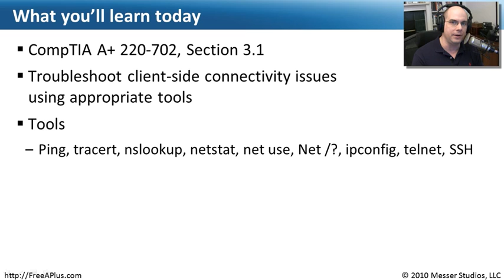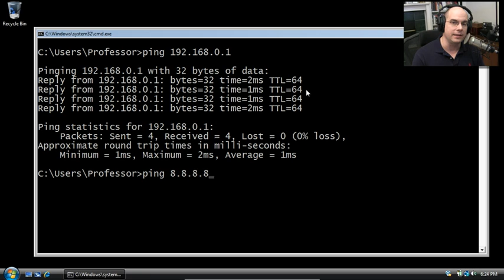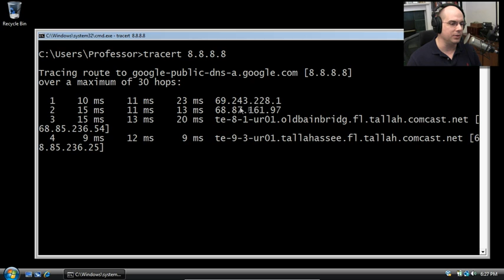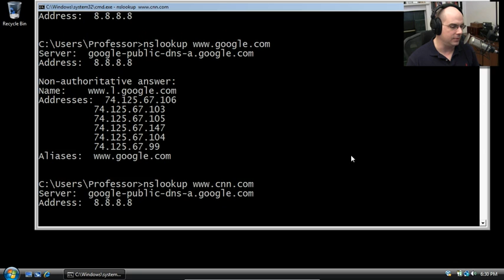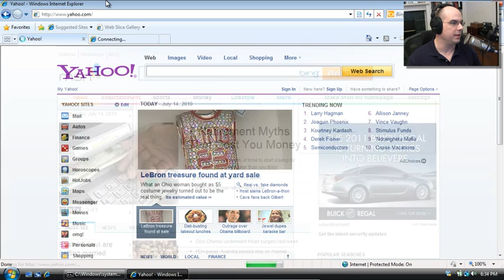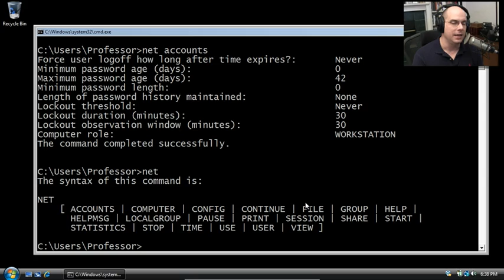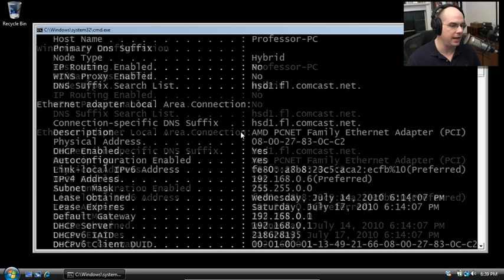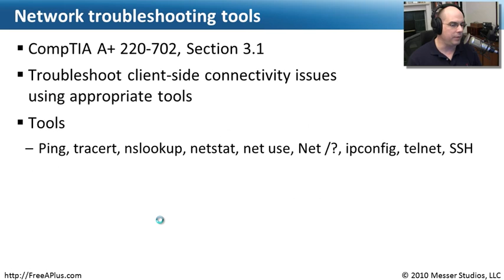Network Troubleshooting Tools - CompTIA A+ 220-702: 3.1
The 220-700 series A+ exam has been retired!

There are many network troubleshooting tools available at the command line. In this video, you'll learn how to use tools such as ping, tracert, nslookup, netstat, and many others.